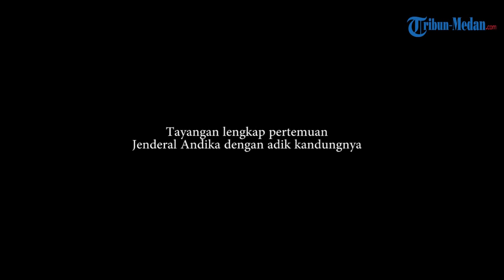Jenderal Andika Perkasa Bertemu dengan Adik Kandungnya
TRIBUN-MEDAN.COM - Panglima TNI Jenderal Andika Perkasa bertemu dengan Kapolda Metro Jaya Irjen Pol Fadil Imran di Mabes TNI, belum lama ini.

Ada yang unik, Irjen Pol Fadil Imran turut membawa adik kandung Jenderal Andika, Kombes Pol Bhirawa Braja Paksa.

Saat ini Kombes Pol Bhirawa Braja Paksa adalah perwira menengah di Polda Metro Jaya.

Tak banyak potret pertemuan Jenderal Andika dan Kombes Pol Bhirawa yang terekspos ke publik.